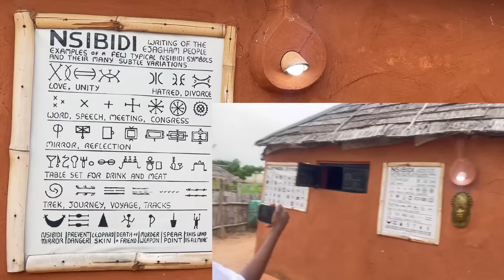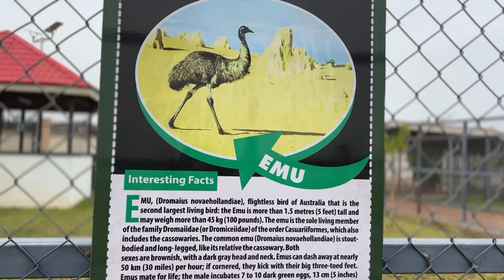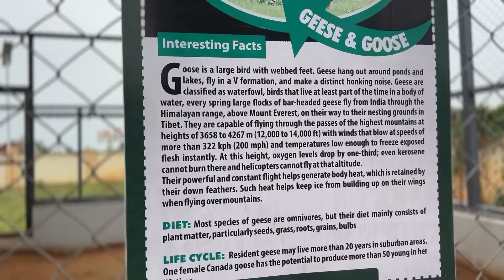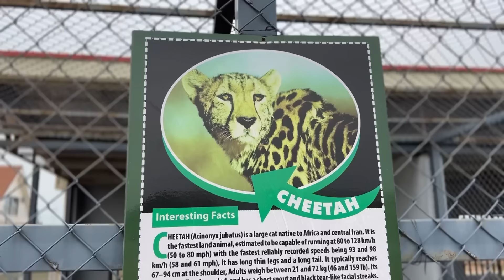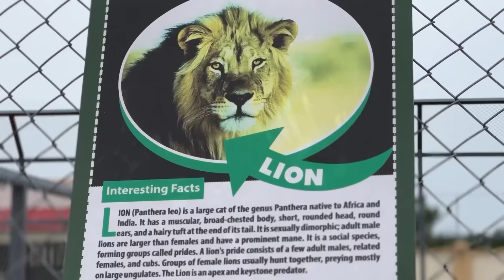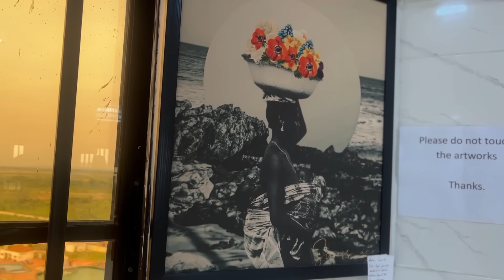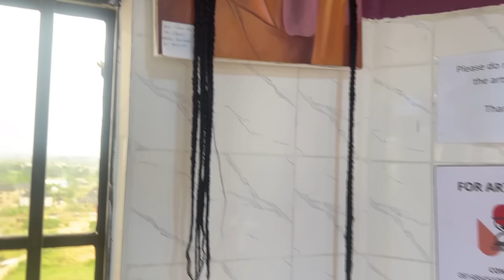BAE-CATION GOES WRONG| LONGEST WEEKEND OF MY LIFE😩💔